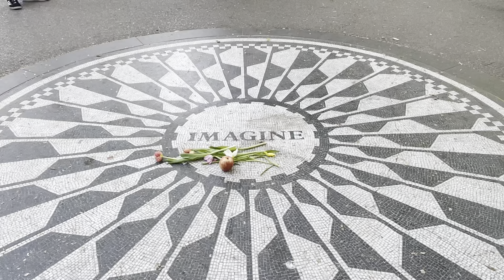PLEASE PLEASE ME💙The Meetles May 14-2023 at 🍓🌾NYC.@stuartm.6828. Beatles cover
Song by The Beatles

"Please Please Me" is a song released by the English rock band the Beatles. It was their second single in the United Kingdom, and their first in the United States. It is also the title track of their first LP, which was recorded to capitalise on the success of the single. It is a John Lennon composition (credited to Lennon–McCartney),although its ultimate form was significantly influenced by producer George Martin

Por favor, por favor me" es una canción lanzada por la banda de rock inglesa The Beatles. Fue su segundo sencillo en el Reino Unido y el primero en los Estados Unidos. También es la canción principal de su primer LP, que se grabó para capitalizar el éxito del sencillo. Es una composición de John Lennon (acreditada a Lennon-McCartney, aunque su forma final estuvo significativamente influenciada por el productor George Martin.